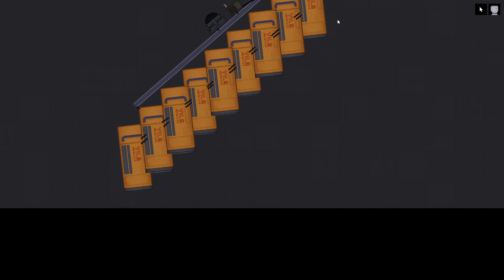Crawler V1, people playground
The Crawler V1 is an experimental "vehicle" that uses 9 pistons to move

People playground, PPG